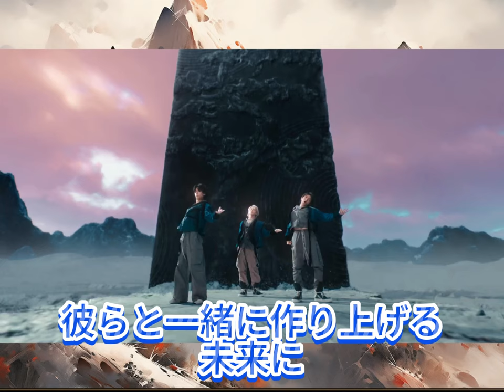【平野紫耀】話題沸騰！Number_iが示すアーティストとファンの新たな関係性とは？Number_iの『BON』が描く未来とは？